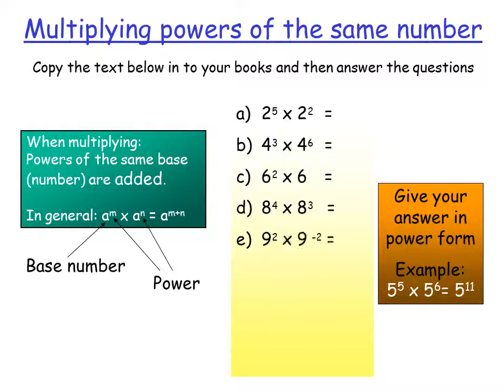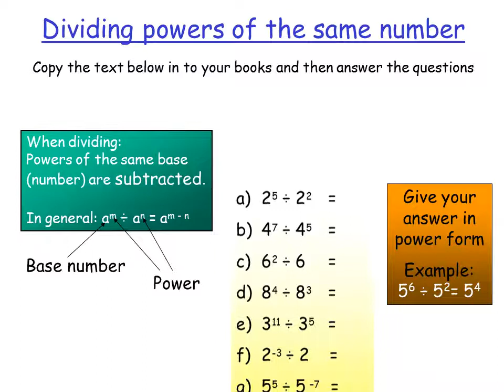Multiplying & Dividing Powers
By the end of this lesson you should be able to:
   Multiply powers with the same base.
   Divide powers with the same base.
Copy the text below in to your books and then answer the questions
When multiplying:
Powers of the same base (number) are added.
When dividing:
Powers of the same base (number) are subtracted.

Твір "Multiplying & Dividing Powers", створений Yuriy Kokotsky ліцензовано за ліцензією Creative Commons Із Зазначенням Авторства 4.0 Міжнародна.